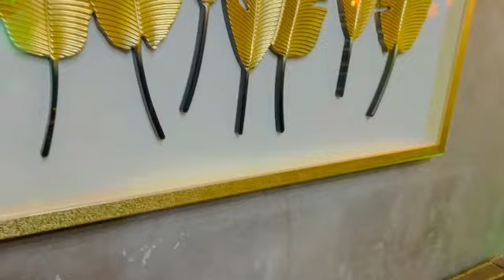VLOG#67 PASKO NA KINA SIR EYY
Another house tour is on the line. This time, lets focus on the different Christmas deigns, arrangements and decorations in Sir Eyy's space.
be inspired, be ignited, be influenced!

Jeffrey
Jeffrey Cabral

Write to Jeffrey Cabral